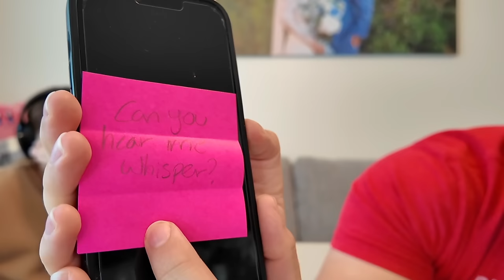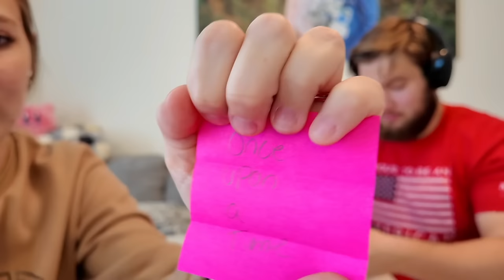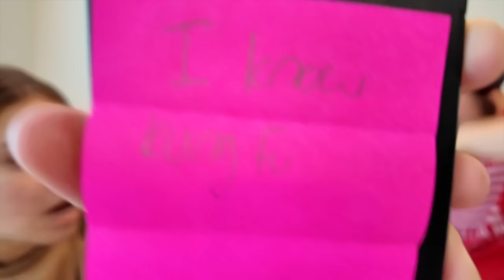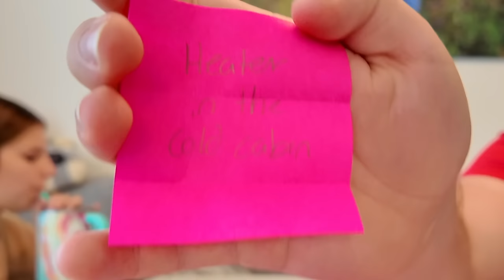The WHISPER CHALLENGE: Funny!!!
We decided to do the whisper challenge!!! Who is the better lip reader?